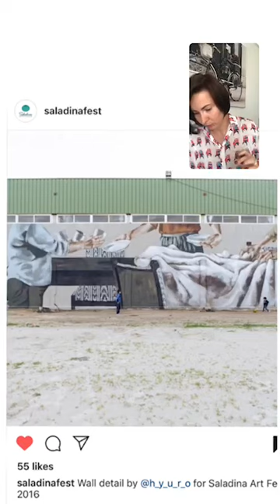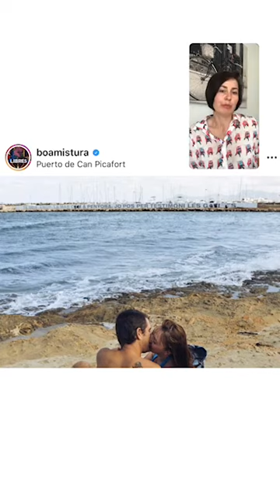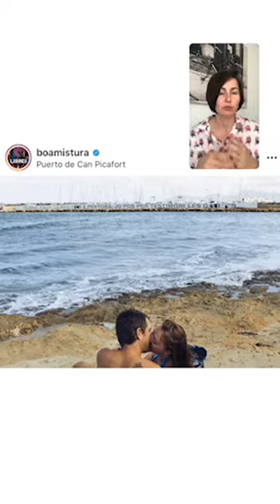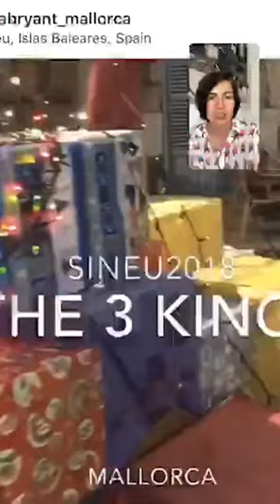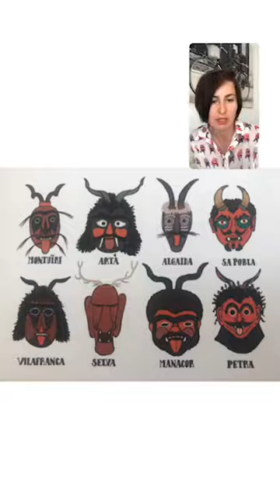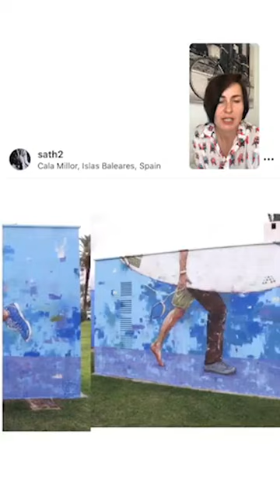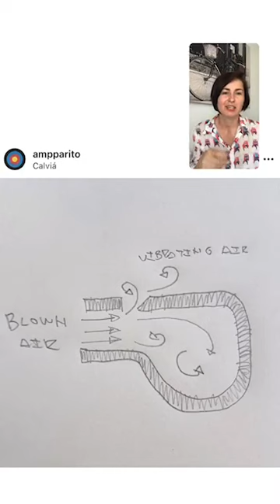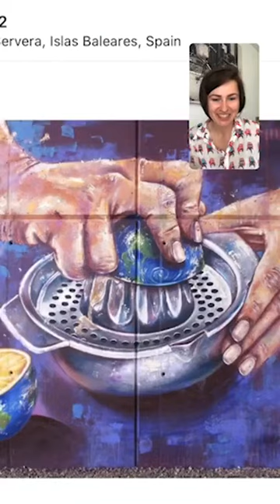10 традиций Майорки в стрит-арте острова, Мальорка, Испания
Уличное искусство Мальорки - это рассказ о праздниках, культуре острова, ее героях и ценностях. Это работы местных уличных художников и мировых звезд стрит-арта. Коллекция в открытом доступе и хорошо пополнилась даже во время карантина.

Делюсь карантинным лайном из свого инстаграмма в серии эфиров СТРИТАРТТУР о стрит-арте со всего мира ( 21 страна, 37 городов, 3 континента и 2 острова) Все организовано из Синеу, Майорка

Если Вы интересуетесь уличным искусством, делюсь подборкой своих эфиров на эту тему